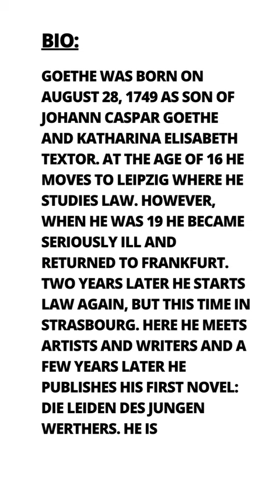Daily Inspiration Johann Wolfgang von Goethe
Goethe was born on August 28, 1749 as son of Johann Caspar Goethe and Katharina Elisabeth Textor. At the age of 16 he moves to Leipzig where he studies law. However, when he was 19 he became seriously ill and returned to Frankfurt. Two years later he starts law again, but this time in Strasbourg. Here he meets artists and writers and a few years later he publishes his first novel: Die Leiden des jungen Werthers. He is invited by the Duke of Saxe-Weimar to come to Weimar. In 1788 he moves in with his girlfriend Christiane Vulpius and they have a son, August. He married her only in 1806. This did not last long, because she died the same year. Two years after the death of his wife, he completes the first part of his most famous work: Faust. The second part is not published until after his death in 1832. He was 82 years old.

READ GOETHE ON KINDLE

Literature (PAPERBACK):
*Goethe: Life as a Work of Art
*The Sorrows of Young Werther
*Faust Part One
*Faust Part Two
*Faust Paperback
*Johann Wolfgang von Goethe, Gesammelte Werke: Gebunden in feinem Leinen mit goldener Schmuckprägung: 25
*Conversations with Goethe: In the Last Years of His Life

Related literature:
*IN SEARCH OF LOST TIME VOL 1: The Way by Swann's